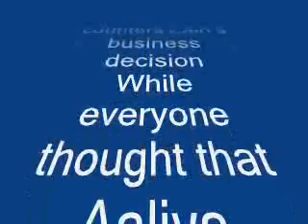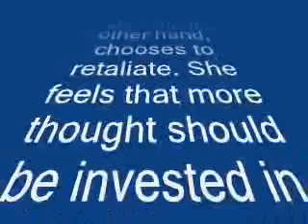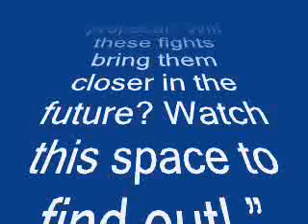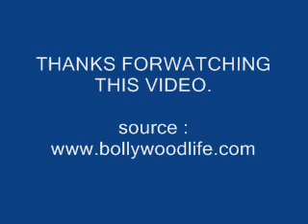Revealed: Aamir Khan’s PK poster shot at real location in Rajasthan – review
Aamir’s controversial poster was shot admits high security, read for details…
The first poster of Aamir Khan’s PK has been in the news ever since it came out. However, not many know that the poster has been shot in a real location in Rajasthan and not in a studio. The photo was shot in real time and there was no chroma background or special effects used.
After scouting for locations the team found a non – operational track in Rajasthan couple of hours away from the city. The team zeroed in on the location and went great lengths to get the required permissions to shoot.The shoot details were kept under wraps largely and even the crew for this shoot was kept to a bare minimum.
In addition to this there were stringent security measures taken. Only a handful of people were allowed on sets and they had to go through the security procedure. They were made to deposit their phones and laptops at the hotel and travel to the set which was 2 hours away. Even when they reported on sets they were all frisked.
Now all eyes are on the second poster of PK which will be unveiled by Aamir in the coming days. Watch this space for more.